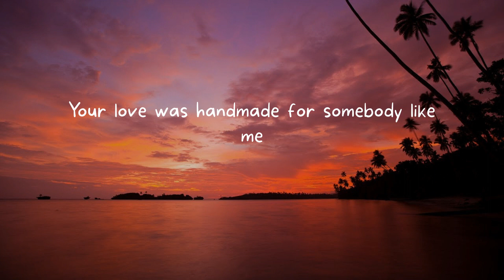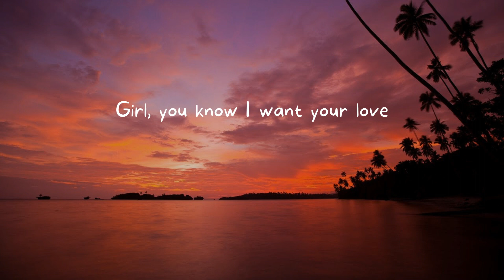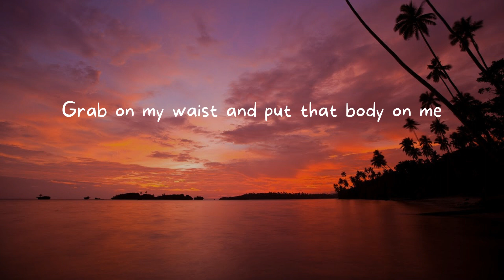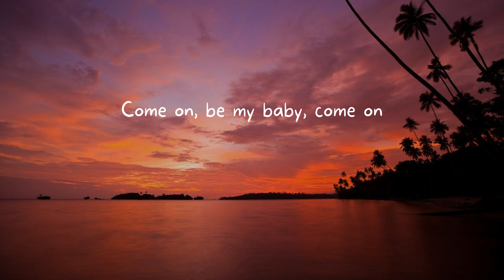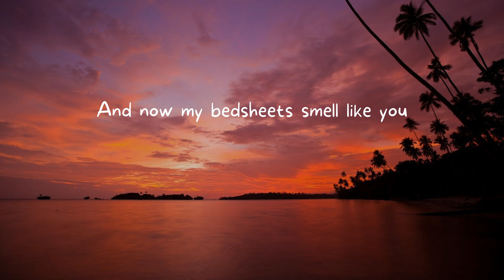Shape of You - Ed Sheeran (Lyrics)